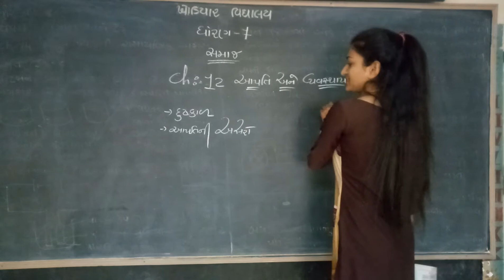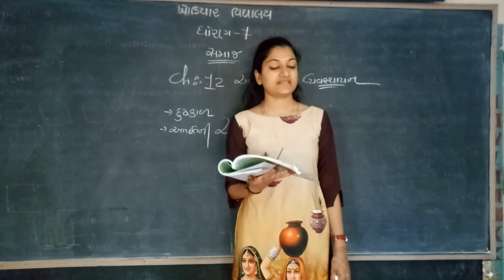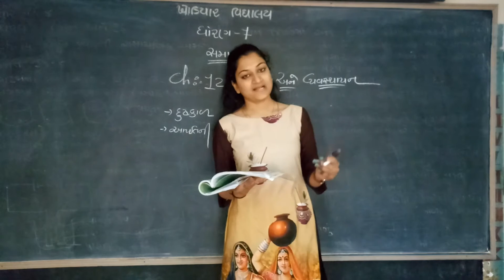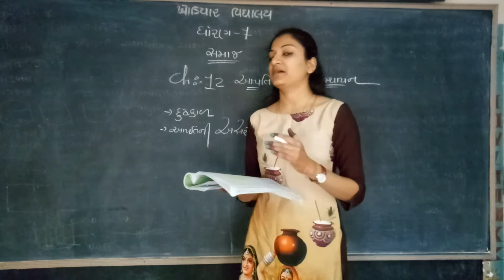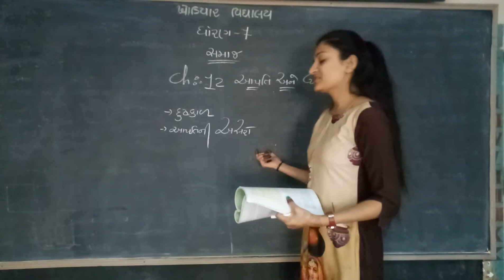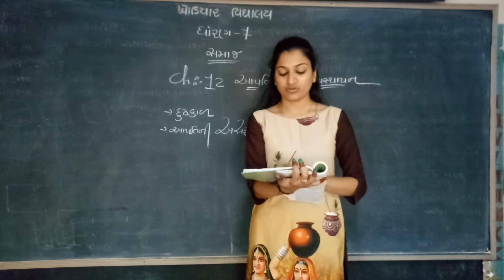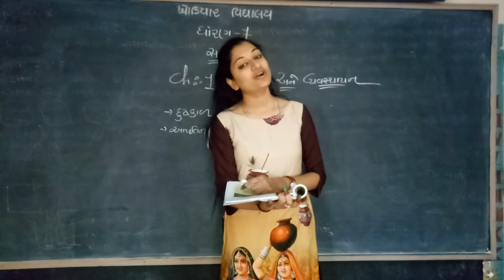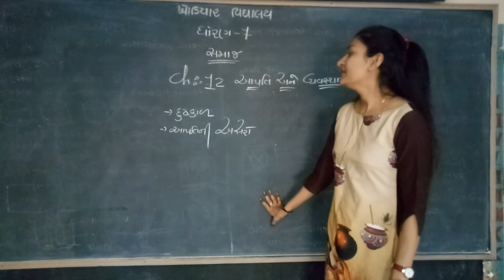std 7 ss ch-12 L -6